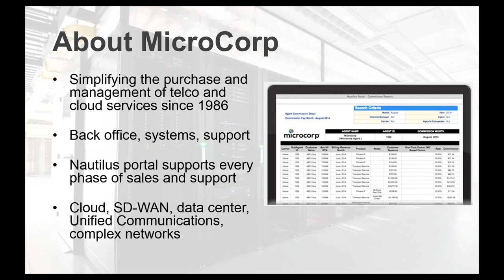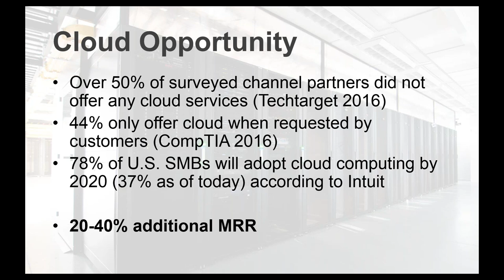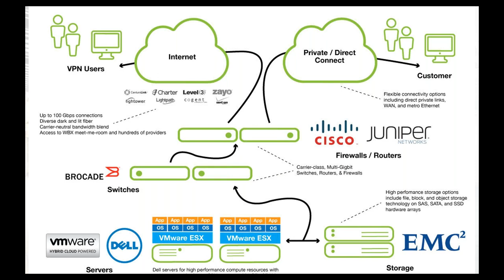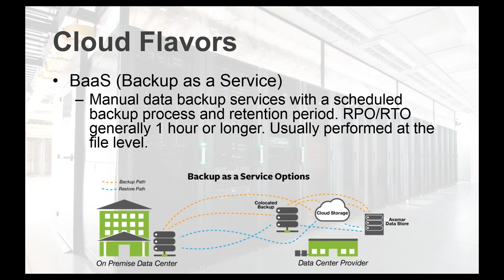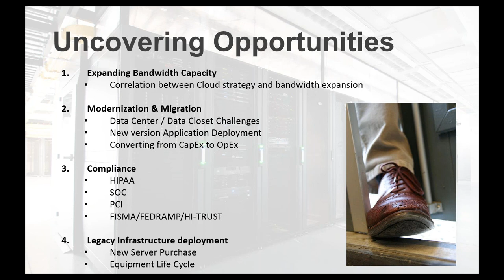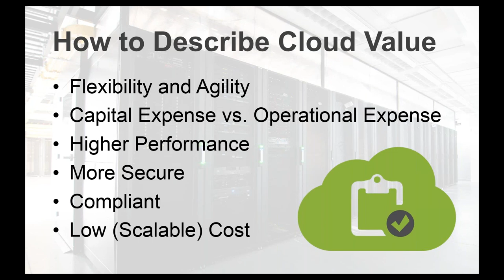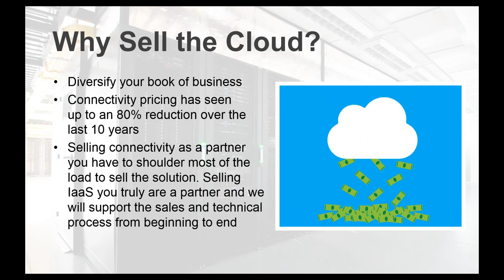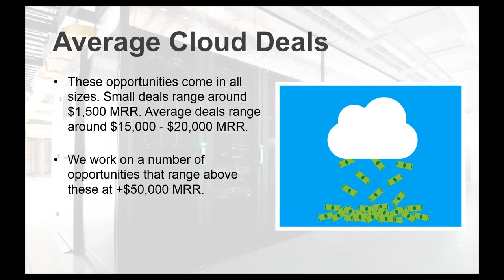Sell More Cloud: An Intro to Cloud Services & Strategies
This webinar from Green House Data and MicroCorp covers how IT channel agents and MSPs can sell more cloud deals, including:

• a high-level overview of different cloud services and providers
• the basis of cloud technology
• moving customers to an off-premise IT model
• identifying strong cloud opportunities
• questions to ask potential cloud customers
• presenting yourself as a cloud expert